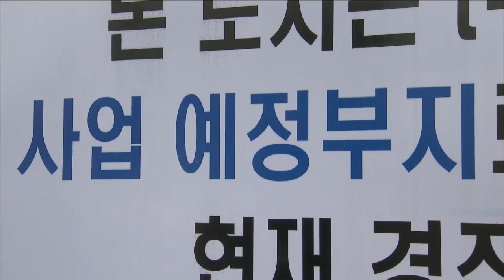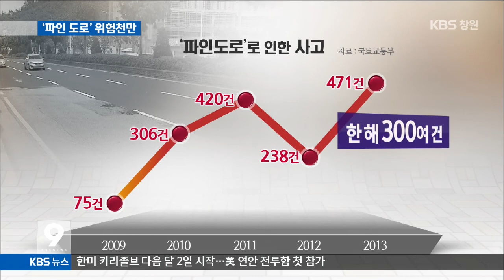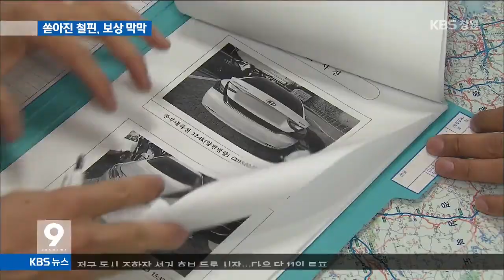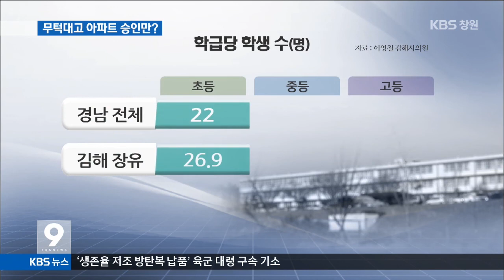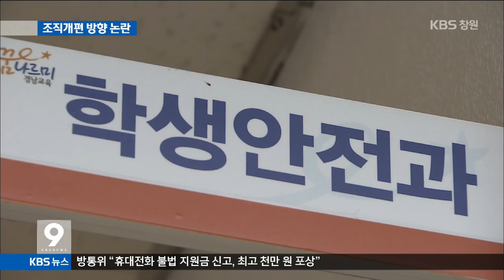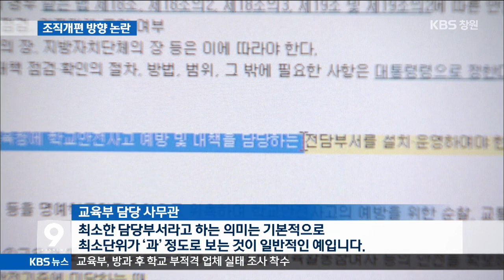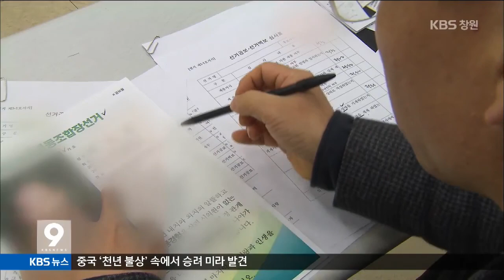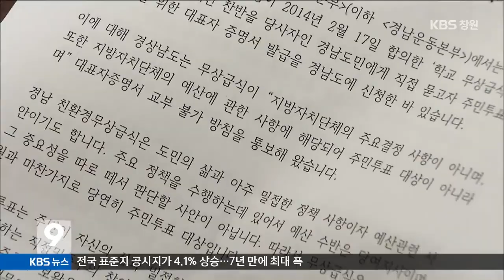[KBS뉴스9 경남] 2015.02.24(화) 뉴스 전체보기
- 파인 도로, 위험천만!
- 고속도로 철핀 피해, 보상 막막
- 김해 장유, 주민 불편 외면... 아파트 승인만?
- 경남교육청, '용두사미' 조직개편 논란